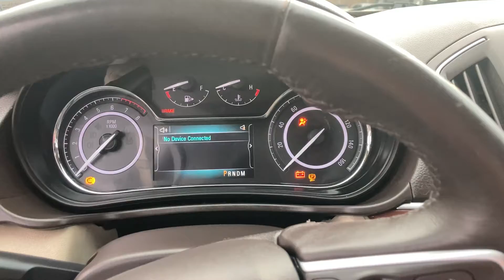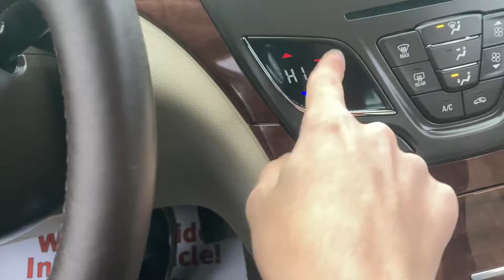3,532. 2016 Buick Regal Premium II startup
Engine: 2.0L turbo I4 with 259 hp